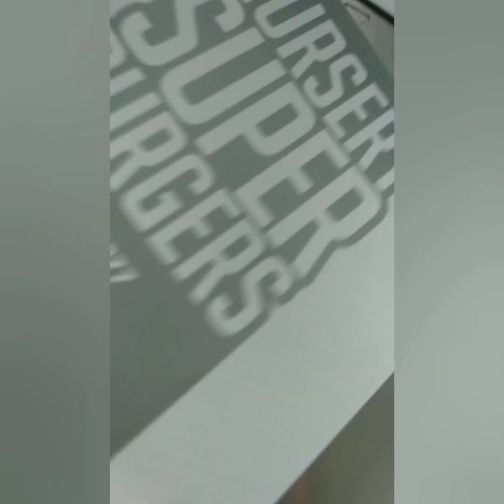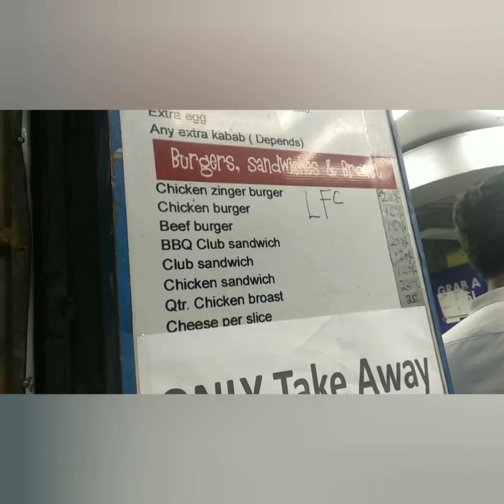Bun Kabab|Karachi's famous Street food|Bun kabab Recipe| Very Easy to make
my name is Chef Ahmad hammad
this is my channel
Md's_Cooking_Arena
 I am in Karachi and exploring  staple food of this city and then making with it with new fusion

MUSIC Credit

🎵 Track Info:

Title: Over soon by LiQWYD
Genre and Mood: Hip Hop & Rap + Calm

Allah hafiz